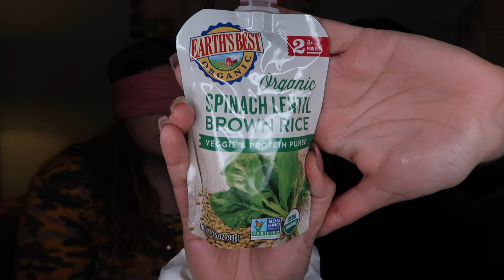WHATS IN MY MOUTH CHALLENGE!!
Music used for intro:
Track: Ariana Grande - Everyday (Yume Remix)